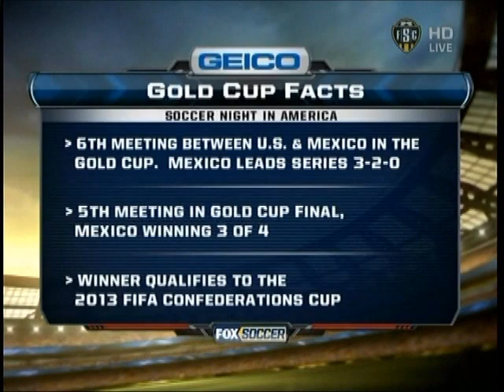Stu Holden previews US vs. Mexico for the 2011 Gold Cup